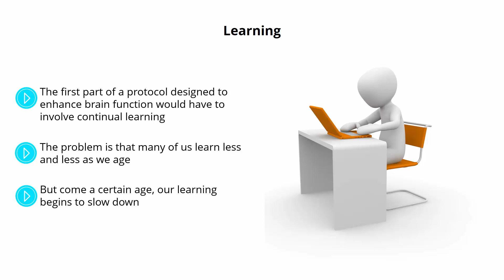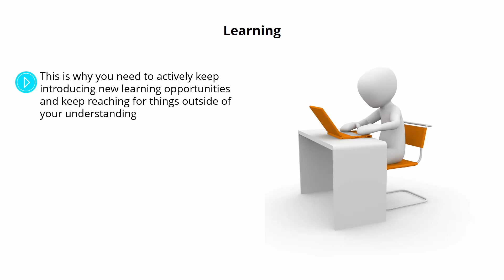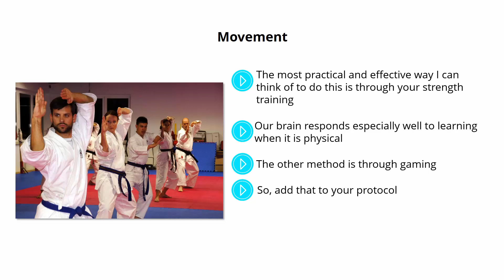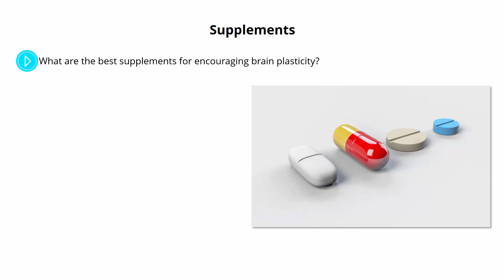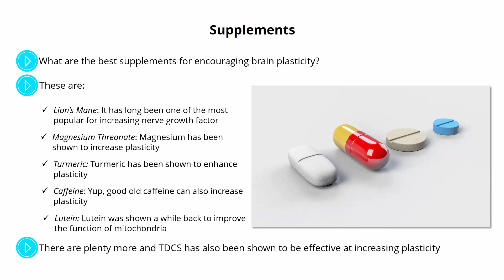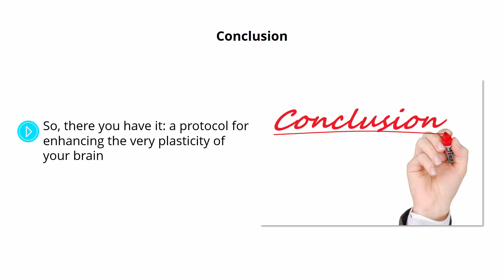Smarter Brain Better Life -07-Plasticity-The-Program